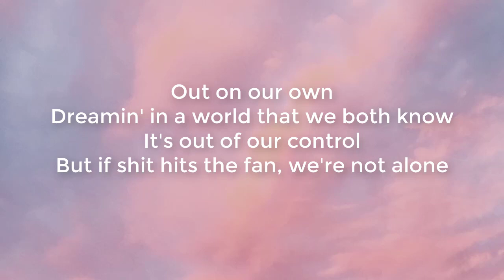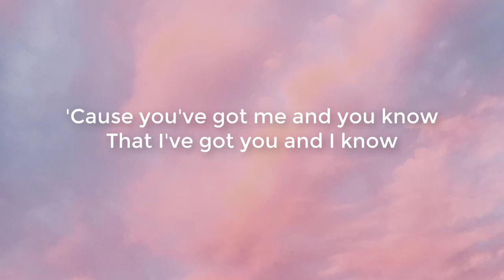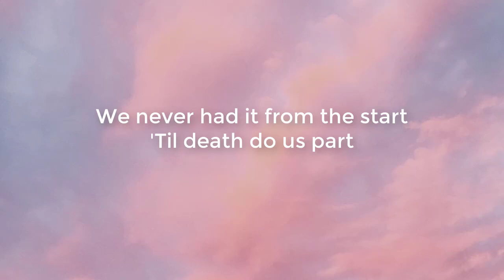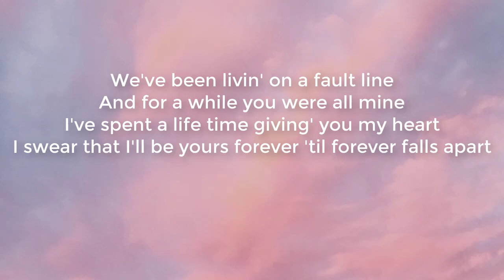Ashe & FINNEAS - Till Forever Falls Apart (lyrics)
welcom to my

LYRICS:

Out on our own
Dreaming in a world that we both know
Is out of our control
But if shit hits the fan we’re not alone

‘Cause you got me and you know
That I’ve got you and I know

If the tide takes California
I’m so glad I got to hold ya
And if the sky falls from heaven above
Oh I know I had the best time falling into love
We’ve been living on a fault line
And for a while you were all mine
I’d spend a lifetime giving you my heart
I swear that I’ll be yours forever
Till forever falls apart

So this is it, that’s how it ends
I guess there’s nothing more romantic than dying with your friends
And I’m not sorry for myself
I wouldn’t want to spend a minute loving anybody else

We never had it from the start

I’m so glad I got to know ya